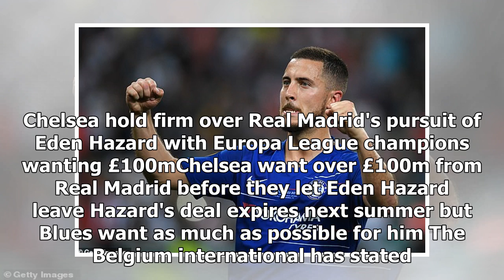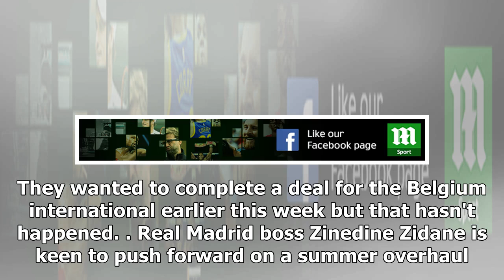Chelsea hold firm over Real Madrid's pursuit of Eden Hazard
Chelsea hold firm over Real Madrid's pursuit of Eden Hazard with Europa League champions wanting £100mChelsea want over £100m from Real Madrid before they let Eden Hazard leave Hazard's deal expires next summer but Blues want as much as possible for him The Belgium international has stated that he c...